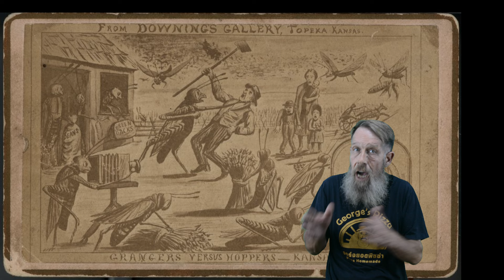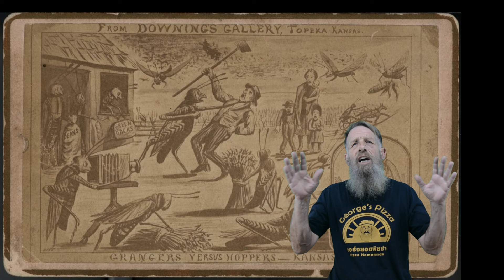How to Virtually Visit Kansas in Thailand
Follow along as George's Pizza tours America from Thailand. We are now in Kansas and relax, we will stop along the way and grab a bite to eat.